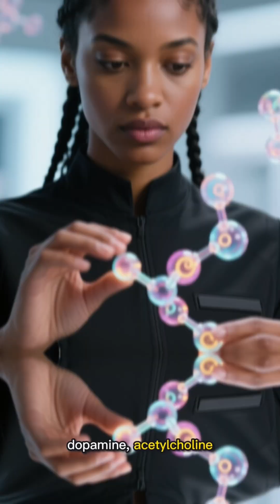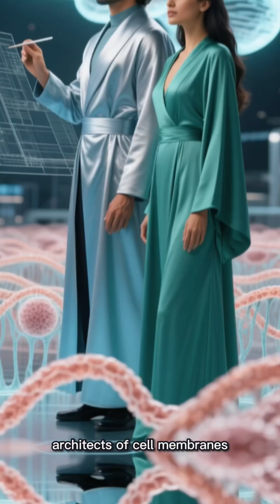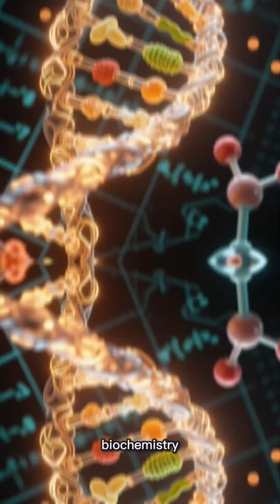Discover How Magnesium, B Vitamins, D, Omega-3, Zinc & Selenium Restore Your Brain from Stress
Discover how magnesium reduces cortisol by 23%, B vitamins restore neurotransmitters, vitamin D regulates mood through serotonin and BDNF, omega-3 strengthens synapses, and zinc-selenium protect the brain from oxidative stress. Science-backed biohacking secrets for brain restoration from stress, improving memory, focus, and sleep.

Unlock the secrets to peak brain performance and stress resilience with science-backed supplements for 2025!

Learn the latest biohacking tips for longevity, mental clarity, and optimal mood with evidence-based nutrients trending worldwide!